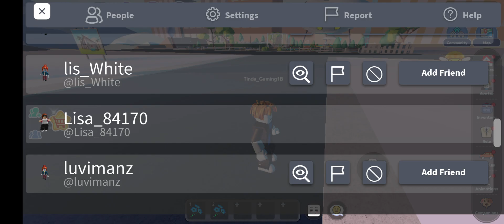Roblox happy land roleplay...?? roblox gameplay | tinda gaming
Roblox Happy Islands is a massively multiplayer online game where players can explore and build on their own private island paradise. The game features a bright, colorful, and cheerful environment with a variety of tropical landscapes, such as sandy beaches, lush forests, and crystal-clear waters.

Players can design and decorate their own unique islands with various items and structures, including houses, gardens, pools, and amusement rides. There are also mini-games and challenges, such as fishing and treasure hunting, that offer rewards and boost the player's progress.

The game offers a social aspect where players can connect with friends and join groups to collaborate on building or participate in group events. Players can also trade items and resources with other players to enhance their island and expand their collection.

Overall, Roblox Happy Islands is an immersive and engaging experience that encourages creativity, socialization, and exploration in a fun and cheerful tropical setting.
"Adventures in the Enchanted Forest: A Roblox Quest"